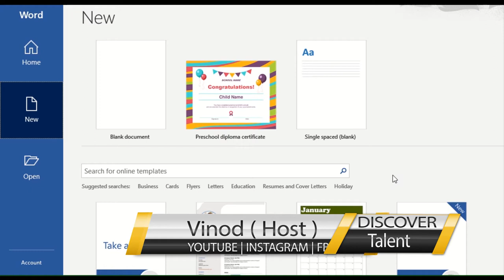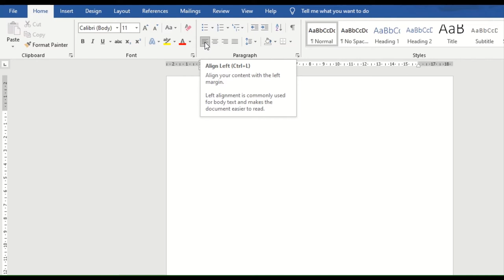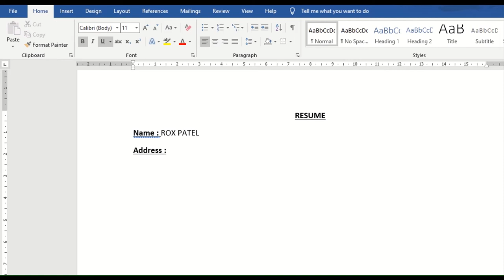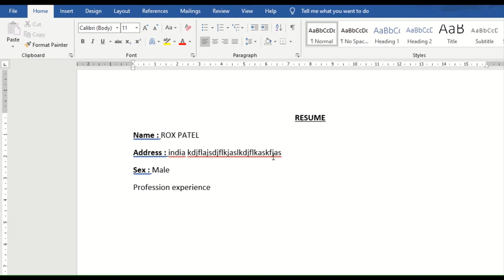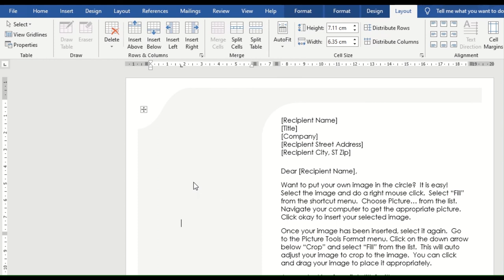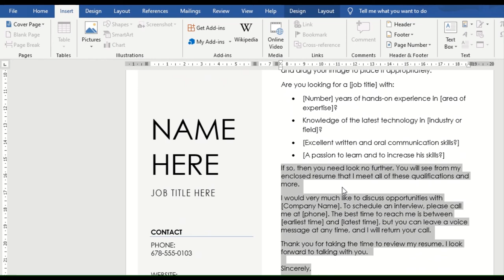Discover Talent Presents | How to create Resume in MsDOC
in MsWord how to create resume curriculumvitae ! check it out with discovertalent143 if you looking for jobs you can refer the below link